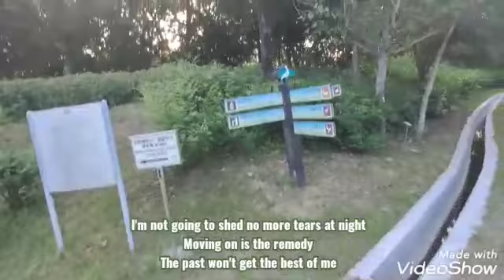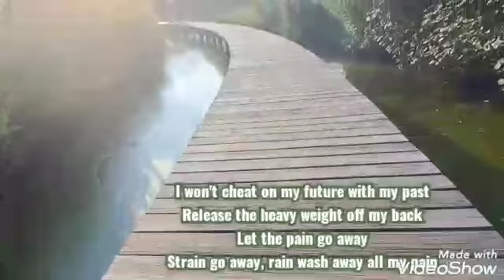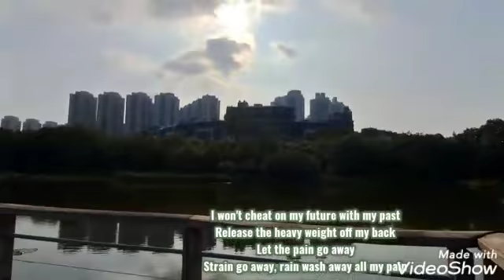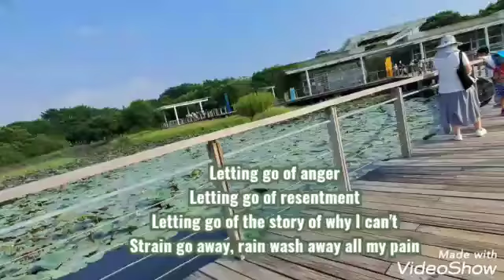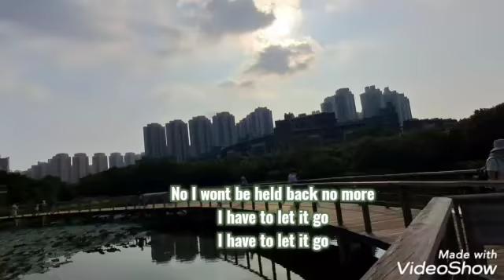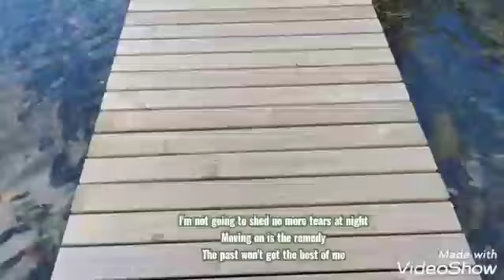Let It Go